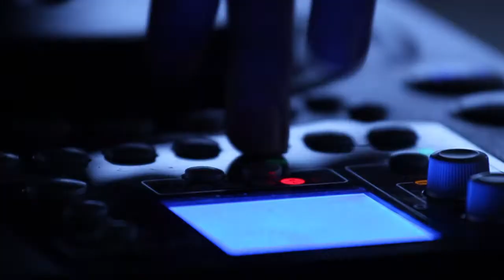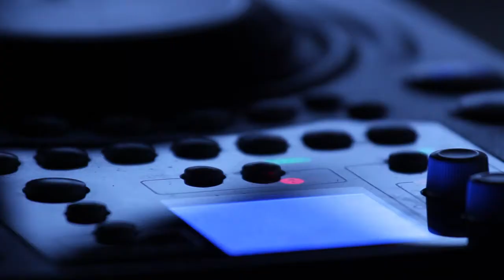Hassassin Ft. Loretta Snape - Deux!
One of the first tunes i made with the very talented Loretta Snape, all recorded in my house!

Special thanks go to Sarah Roberts for production and directing credits on the video, as well as help from Emma Roberts & Liam Blunden during the shoot.